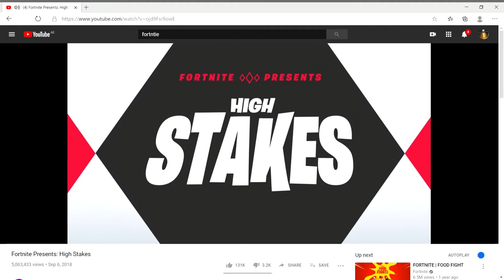4 Fortnite Presents High Stakes